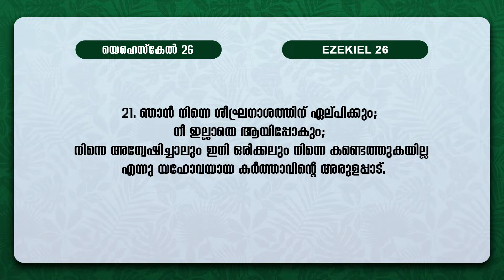ദൈവം അനുകൂലമായ | BIBLE STUDY_EZEKIEL (യെഹെസ്കേൽ ) CHAPTER 26